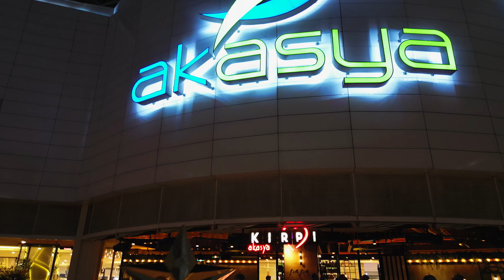YOL PROJECT KONSERİ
Yol Project konserinde ritmi hissettik, eğlenceye doyduk! 🎶🎉
Yeni yıl coşkusunu eğlenceyle buluşturan Yol Project konserinin en özel anlarını bir araya getirdik.

İyi seyirler… 🌟🕺💫